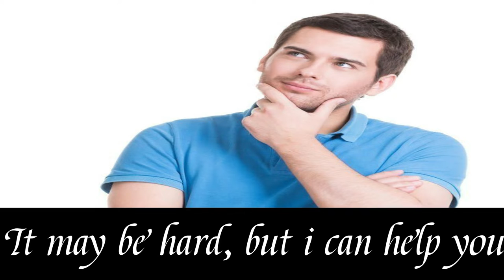How To Get Rich In 5 Easy Steps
No money? It may be your fault, but I am here not to judge, but help you become rich. I know the rules, and so will you